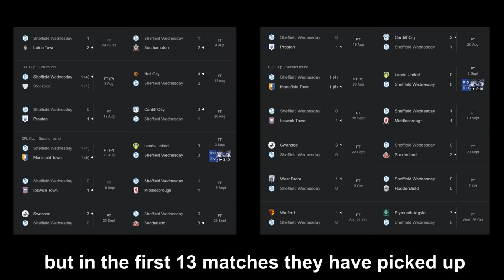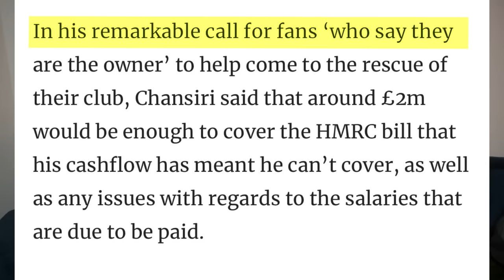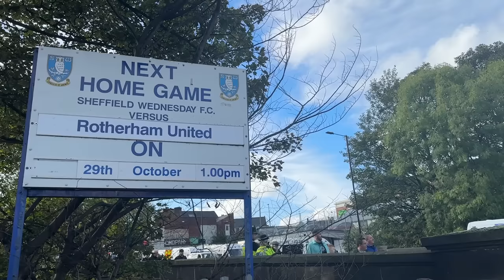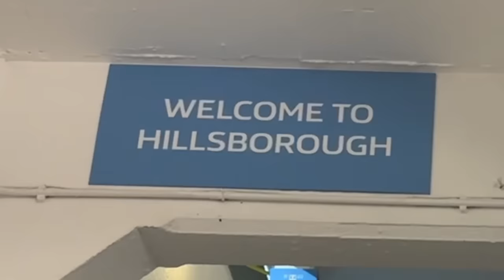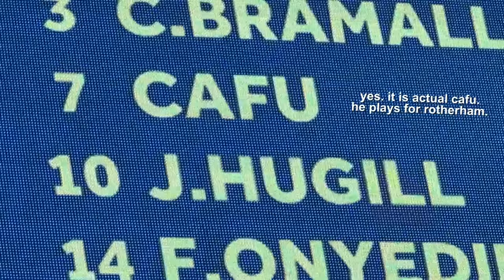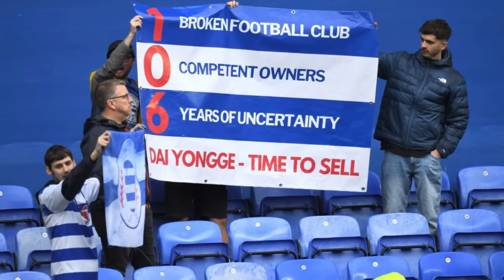The Most Depressing Football Club in England